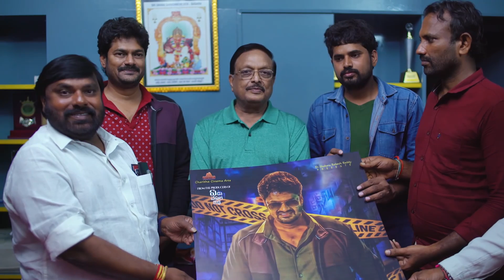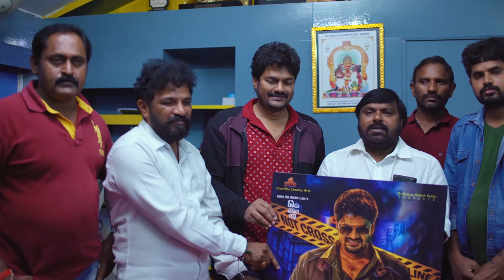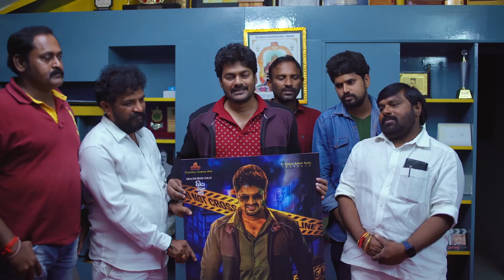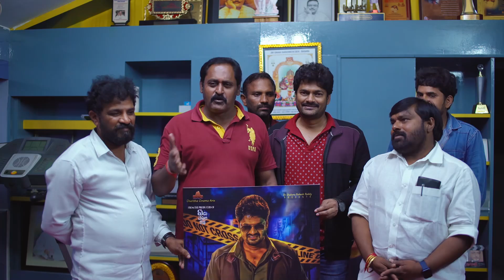'Lamp' Movie First Look Poster Launch | Navvula Vinod | CINESTAR9